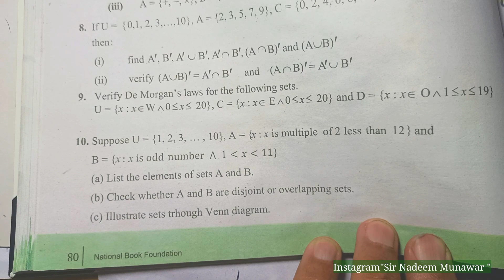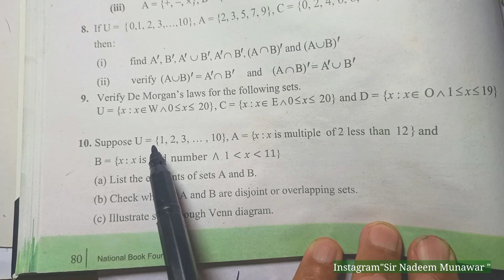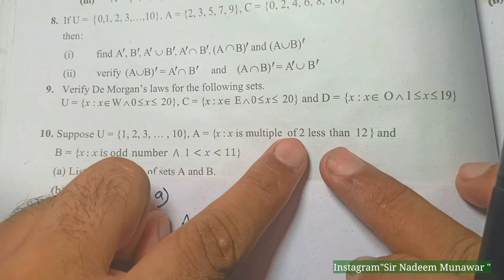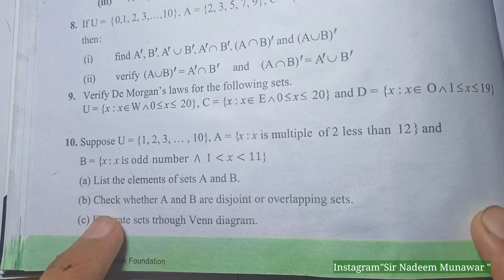Class 8 Exercise 5.2 Q no 10 Venn Diagrams Ex 5.2 NBF Maths Sir Nadeem Munawar